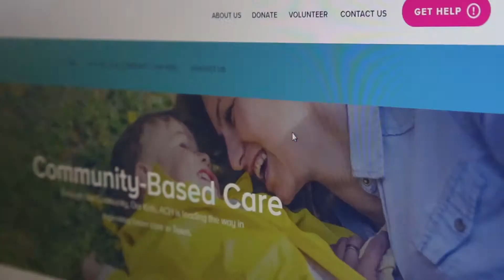Child Abuse Prevention Month PSA - Advocate